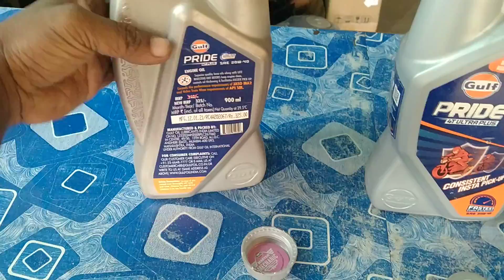Gulf engine oil duplicate ka pahchan kaise karen मोबिल ओरिजनल और डब्लीकेट मै अंतर किया है